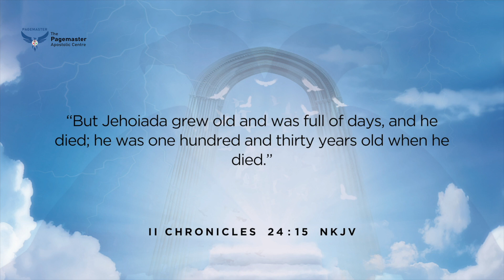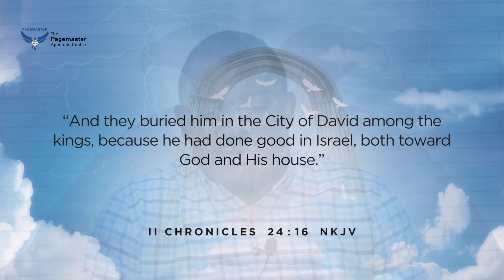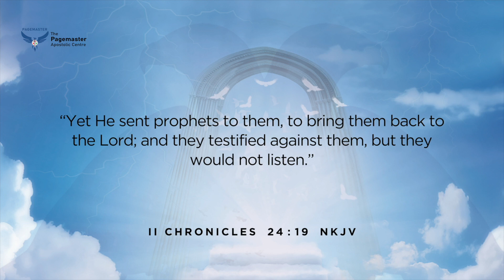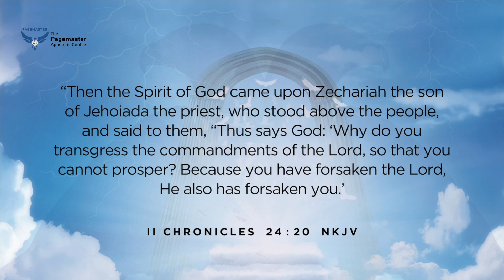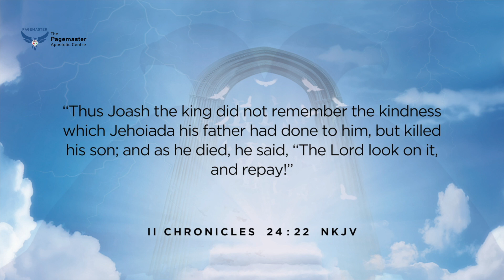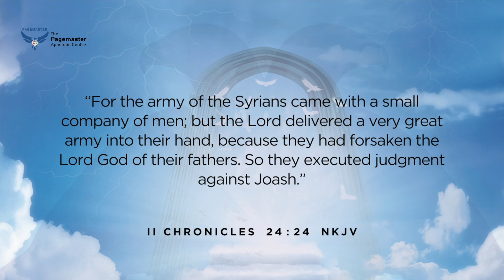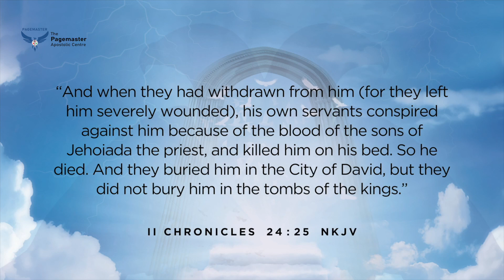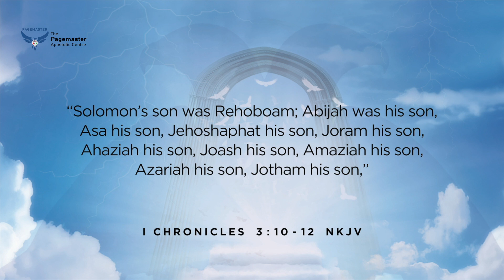The Danger of a Polluted Lineage || Adams Allison || NHOP PPM || 20 October 2023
Adams Allison ministering at @JusticePropheticCompany '
Naioth House of Prayer
Prophetic Prayer Meeting, October 2023